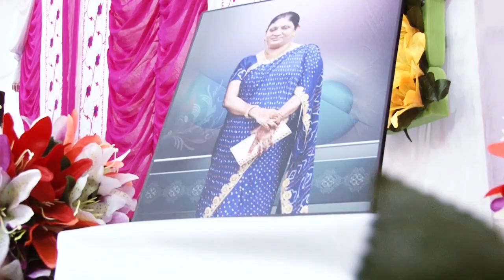SAIJAD & SHAHINA Wedding Highlights | Sahil M Photography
Wedding of Saijad & Shahina.